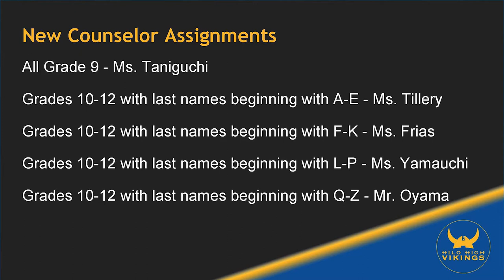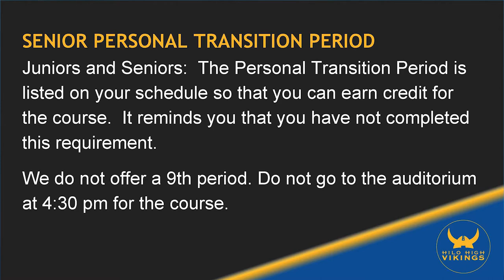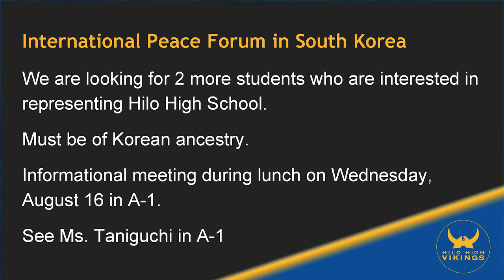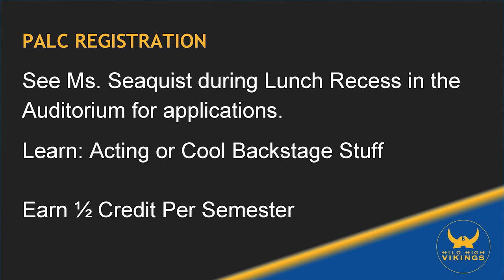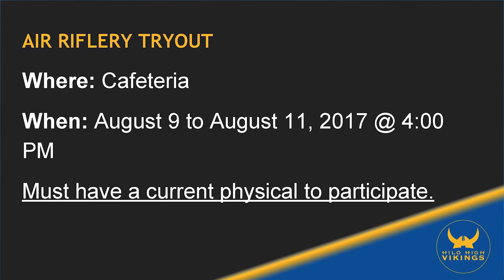08/09/2017 KVIKS Bulletin